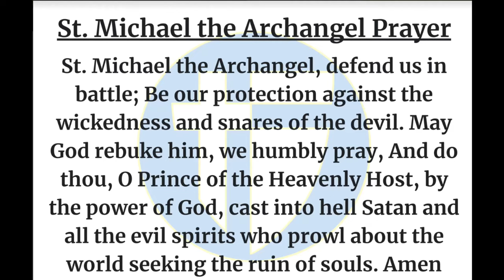The Halo Morning Show 12/01/23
Announcements and more for FriYAY, December 1st, 2023